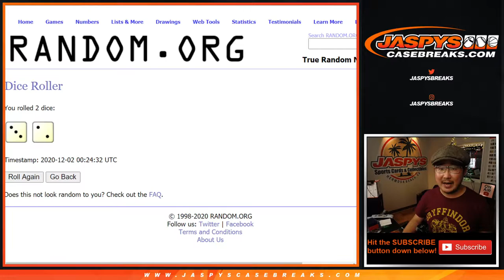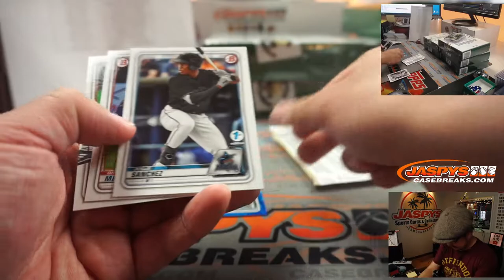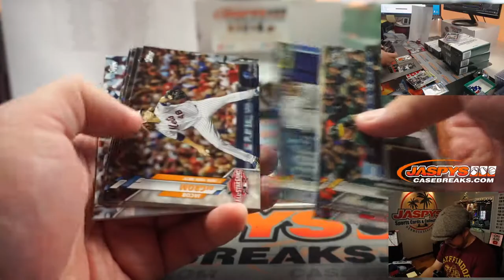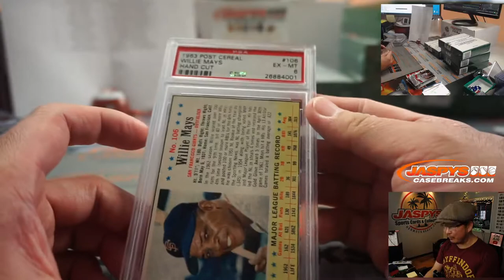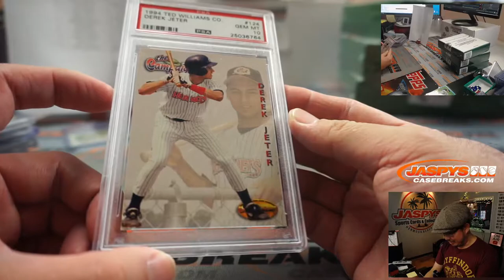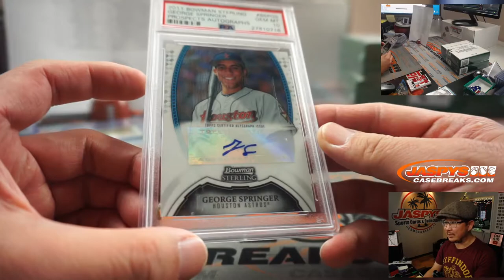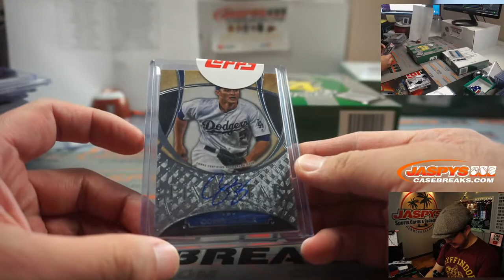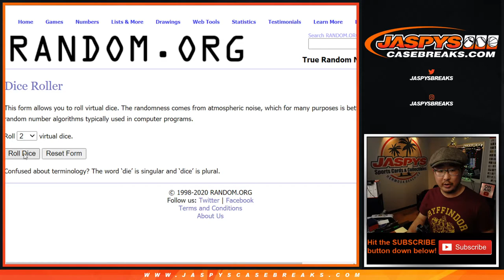Tu, 12.01.20 || 6Box RT #2 || Fantasy Sports Breaks Baseball - Series 04